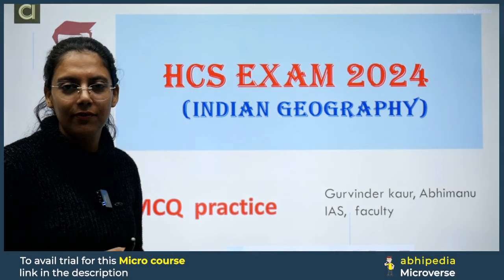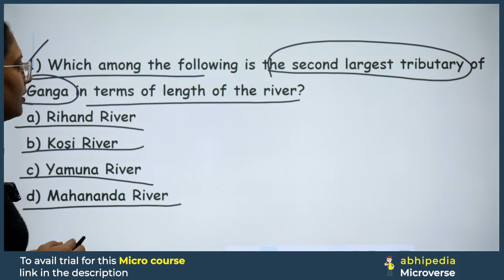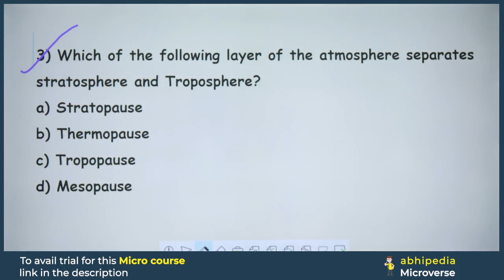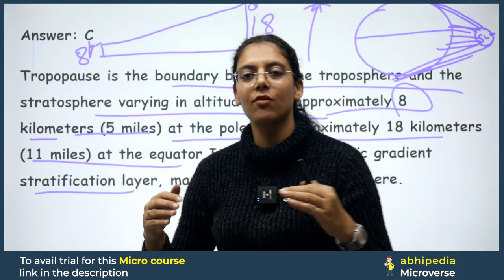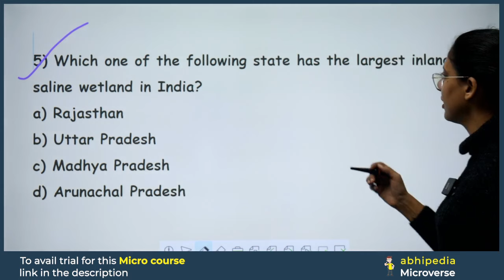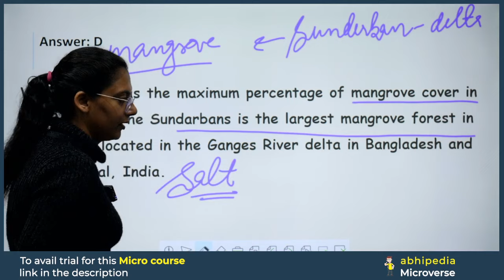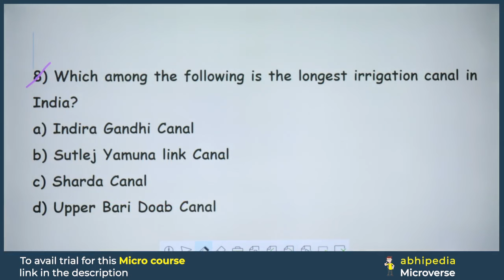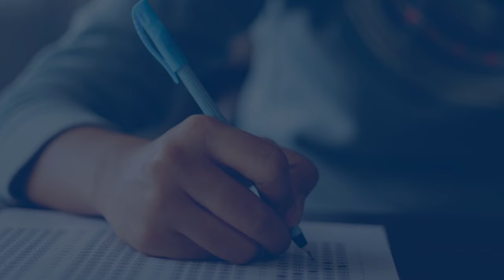HCS Prelims 2024 MCQ Based Revision Course | Geogaraphy | Previous Year Paper | Session-1